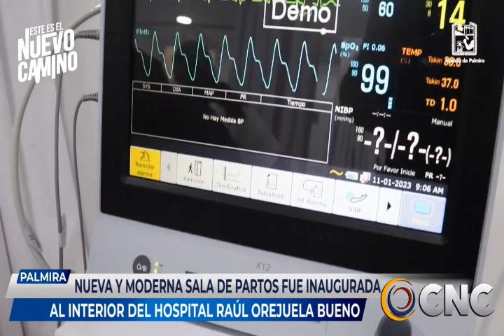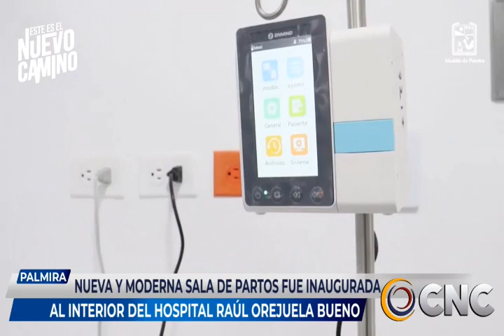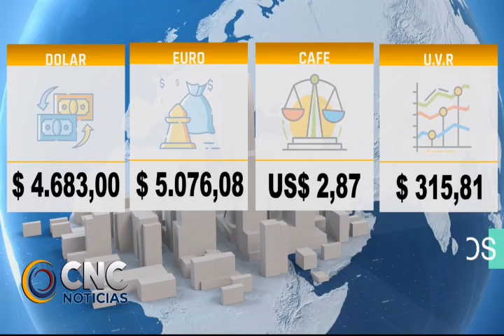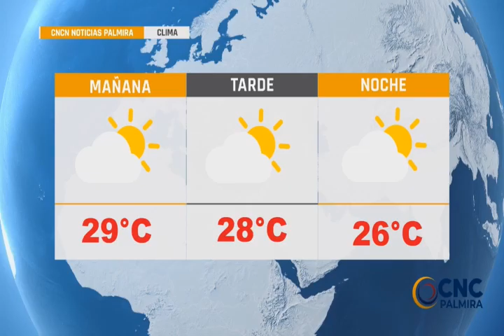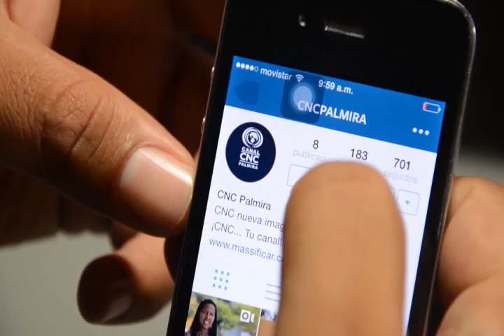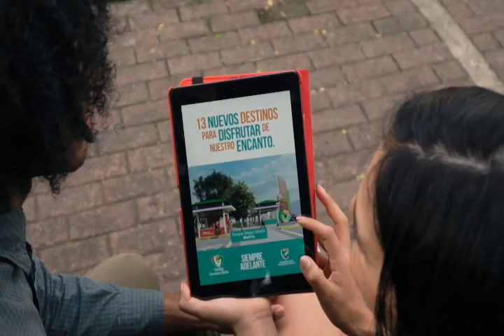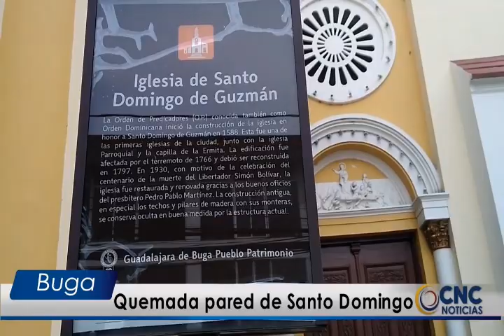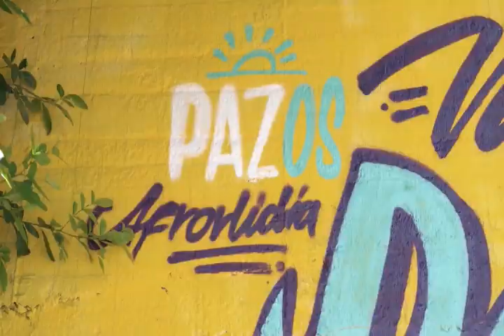CNC NOTICIAS 17 enero 2023